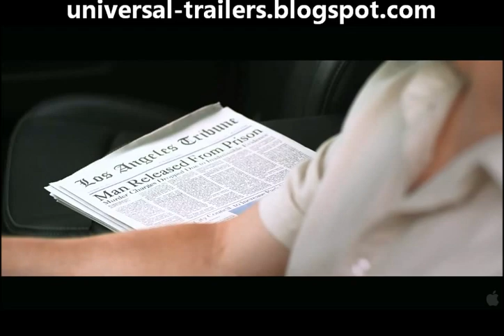Crossroad Official Trailer /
Crossroad Official Trailer / November 30th, 2012

Synopsis
CROSSROAD is a drama about twelve strangers who are brought into a diner, where they slowly discover that their lives are strangely connected and they are part of a bigger plan to save a man's life. Crossroad is an exploration of the amazing interweaving of our lives, the realization that God's plans have no room for coincidence, and that everything happens for a reason.

Director:Shervin Youssefian
Cast:Kim Estes, Philip Bulcock, Sean Galuszka, Amy Weber, Matt Jones, Ben Corns, Jasmine Jade, Nathan Reid, Eric Dirting
Writers:Shervin Youssefian